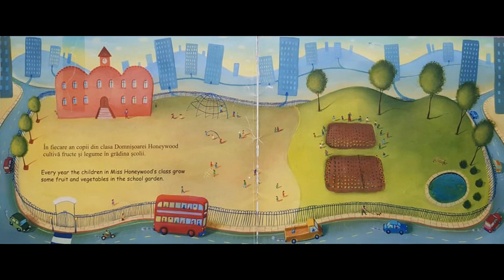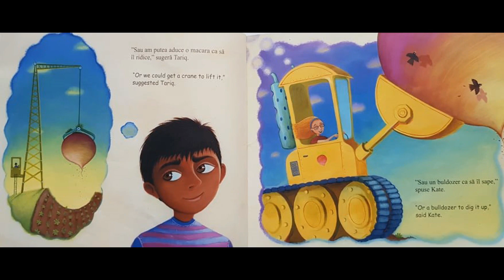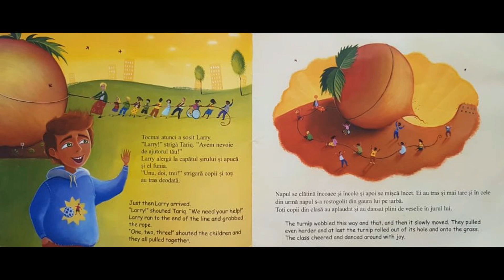The Giant Turnip ~ Read Aloud Story Book About Working As A Team .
Hello everyone.

Today I will read for you the story called The Giant Turnip .
The Giant Turnip is a lovely book from where we can learn that if we work together as a team there is no stopping us.

More interesting videos are coming 4 days a week.